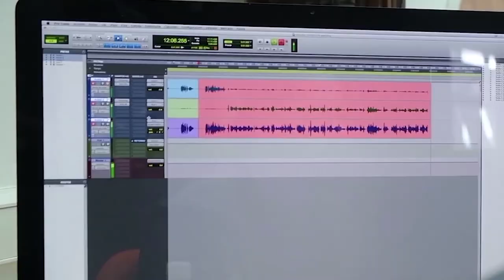ANIVERSARIO RADIO UNIVERSIDAD DE COSTA RICA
Radio Universidad de Costa Rica, el primer medio de comunicación de la UCR, celebró su 70 aniversario entre música y recuerdos.